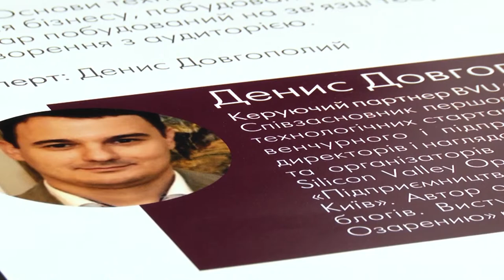Бізнес-школа Острозької академії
15 жовтня в Острозькій академії пройшла зустріч із бізнес експертом Денисом Довгополовим.